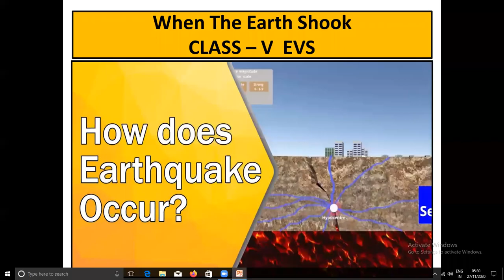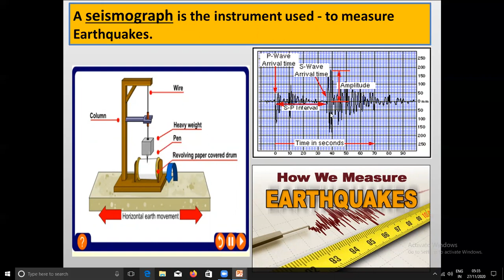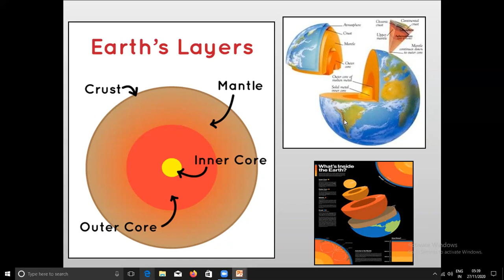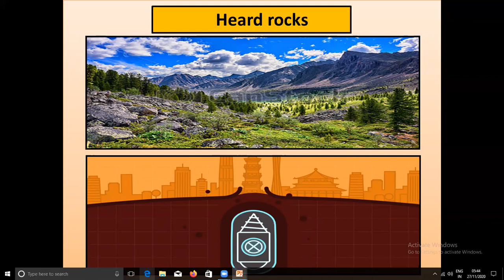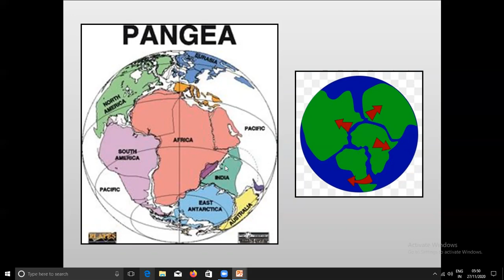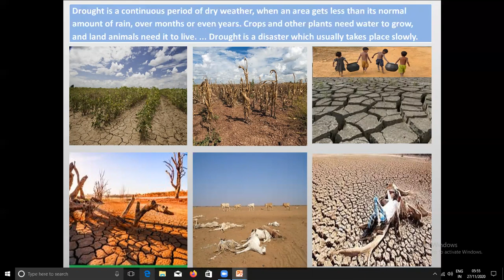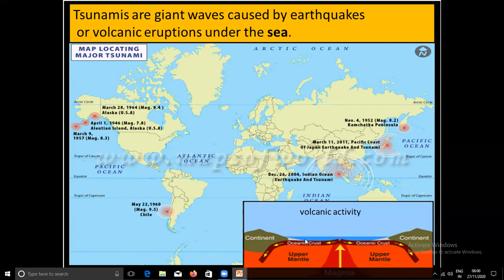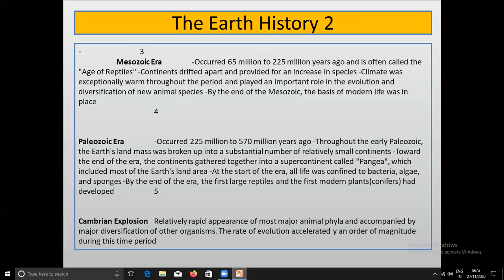When The Earth Shook class 5 EVS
Malvika khare  Headmistress
KV Afs yelahanka
Bangalore